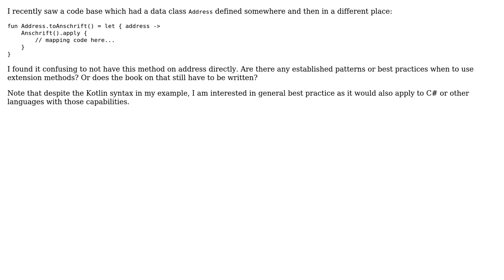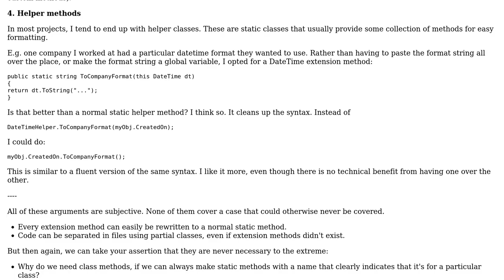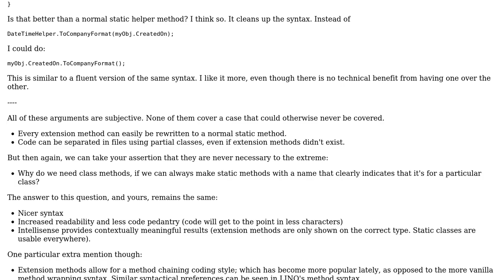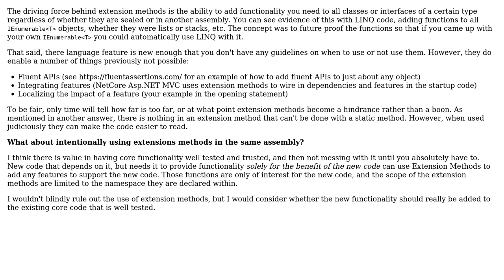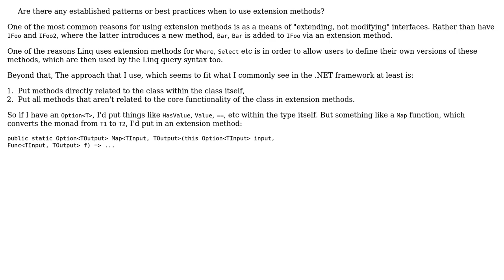When to write extension methods for your own classes? (4 Solutions!!)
When to write extension methods for your own classes?

With thanks & praise to God, and with thanks to the many people who have made this project possible! | Content (except music & images) licensed under CC BY-SA | Music | Images & others | With thanks to user Robert Jack Will user Robert Harvey user James Jensen user Flater user David Arno user Berin Loritsch and the Stack Exchange Network Trademarks are property of their respective owners. You are responsible for your own actions.